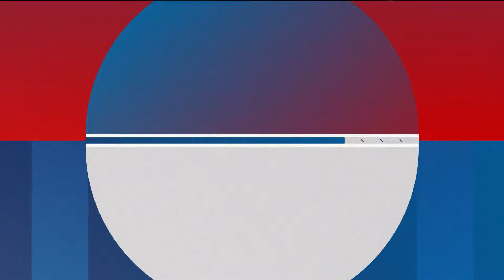Rayssa Leal dá entrevista após a conquista do bronze olímpico | CNN 360°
A atleta Rayssa Leal, do skate, falou aos jornalistas na tarde desta segunda-feira (29). Rayssa conquistou o bronze olímpico na categoria street neste domingo (28) e se tornou a pessoa mais jovem a conquistar medalhas olímpicas em duas edições diferentes das Olimpíadas.